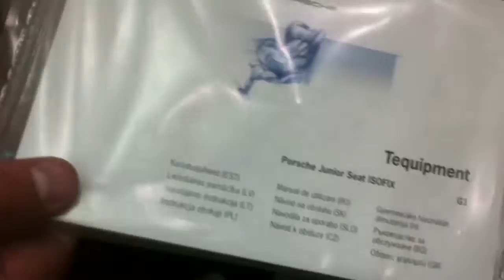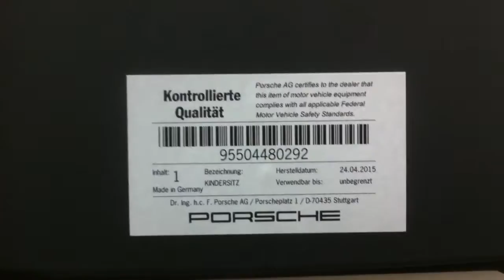Детское автокресло Porsche Junior Seat ISOFIX, G 1 (95504480292)